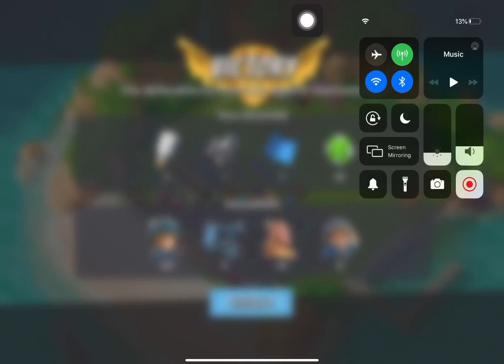Boom Beach - Defend 499 (Hammerman Of The Hunt Stage 2 Reverse)